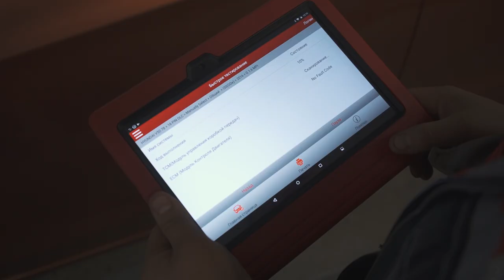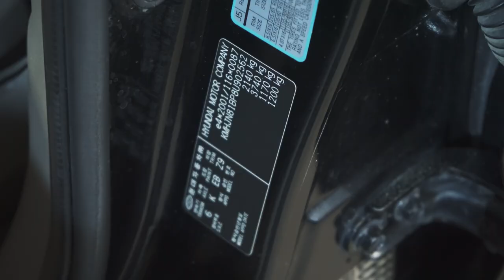Хендай Туссан (Hyundai Tucson) | На что смотреть? | Обзор от эксперта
Хендай Туссан  - на что смотреть, если вы покупаете автомобиль Хендай Туссан 2008 года выпуска, полноприводный, бензиновый с АКПП. Рассмотрим сильные и слабые места корейского кроссовера. На что обратить особое внимание, с чем могут быть проблемы. Информация пригодится если вы не являетесь специалистом и хотите выбрать подержанный автомобиль хорошего качества, который вас не подведет.

Содержание видео:
01:00 Обзор подкапотного пространства Хендай Туссан
06:08 Обзор Хендай Туссан на подъёмнике
11:00 Ходовая часть Хендай Туссан
12:08 Где смотреть VIN Хендай Туссан

★ Продажа Авто
★ Покупка Авто